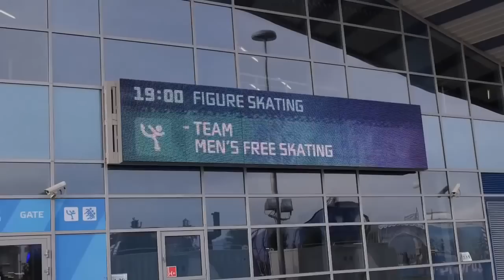Sochi Kış Olimpiyatları Projektörler ile Video Mapping Uygulaması | Astel TV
Türkiye’de Astel güvencesi ile dağıtımı yapılan Panasonic projektörler ile Iceberg Buz Pateni Sarayı'nda, Sochi Kış Olimpiyatları sırasında yapılan video mapping uygulaması...

Diğer Projeksiyonlarımızı inceleme için tıklayabilirsiniz.